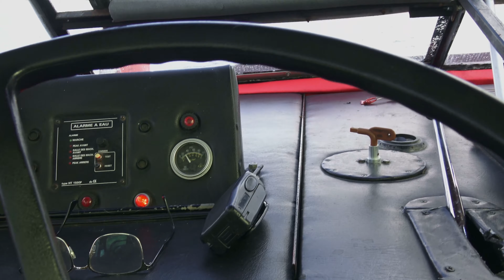LAC de l'Eau d'Heure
Explication de l'utilité des lacs de l'eau d'heure sur la navigation. et le rôle du Crocodile Rouge !